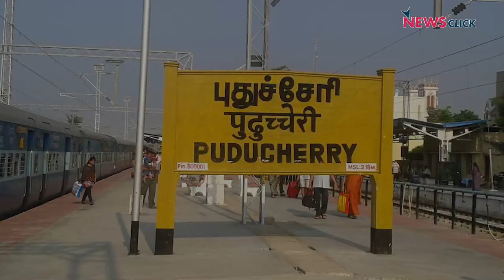‘No Fish, Only Plastic in the Sea’ Say Puducherry Fisherfolk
The fisherfolk of the Puducherry district are facing an unprecedented situation: there are no fish in the sea along the coast. Excess plastic in the sea in recent times has deteriorated the fish yield. The fisherfolk are unable to catch fish even worth the amount they invest in diesel to run their boats. Moreover, they ask: ‘why should we pay road tax on diesel when we don’t drive our boats on the road?’. The NewsClick team met the debt-ridden fisherfolk of Pudukuppam village, Bahour taluk in the Puducherry district to understand their woes.